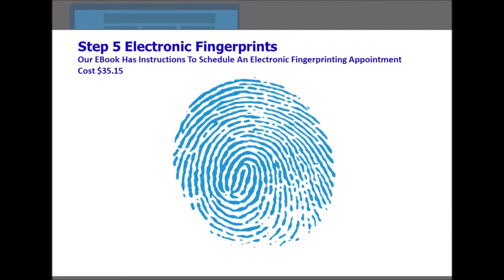How To Get A State Of TN Unarmed Security Officer Guard Card License Online On Demand Free EBook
Alliance Training & Testing is a Veteran Led 5 Star rated trade school that specializes in training students for the Tennessee Armed and Unarmed Security Guard Officer License Guard Card in Nashville, TN. Our 100% Online Unarmed Security Guard Training Course is fully approved by the State of Tennessee Private Protective Services. The Online Unarmed Security Guard Training Course is fully mobile responsive, and can be completed from any phone, tablet, or computer. Alliance Training and Testing places major emphasis on successfully preparing our students for security jobs in the armed and unarmed security fields. Our exceptional security guard training curriculum exceeds the State of Tennessee Requirements by also incorporating The Private Security Officer Selection and Training Guidelines established by ASIS International, the preeminent organization for security professionals. Our modern and practical approach to education provides our graduates with the necessary skills essential to obtain responsible security officer positions in business and industry. Alliance Training and Testing is a privately owned and operated trade school training center licensed by the state of Tennessee (license # 00931447) through the Department of Commerce & Insurance Private Protective Services. We deliver TN Armed and Unarmed Security Guard Officer License job training from our training center located at 315 Deaderick St #125 Nashville, TN 37238.
Our Mission is to provide professional, efficient, and cost-effective training solutions for our customers and partners through continuous improvement driven by our integrity, teamwork, and innovation.
Our Vision is to be the preferred and most trusted provider of training and compliance resources.
Our Focus is on delivering our services, reliably, consistently, and professionally.
Armed & Unarmed Security Officer Guard Card License Training Online & Classroom Nashville TN